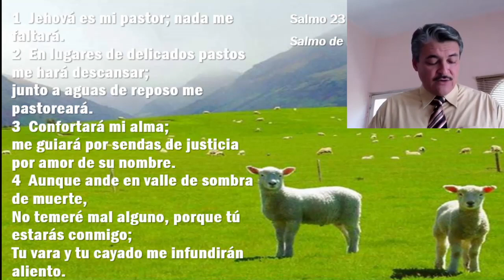Servicio, la evidencia de nuestra fe Hno José Mendoza Vergara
Temario Familiar.
Tema: Servicio, la evidencia de nuestra fe.
Pasaje Bíblico: Santiago 2:14-18
Expositor: Hno. José Mendoza Vergara
Martes 23 de febrero, 2021